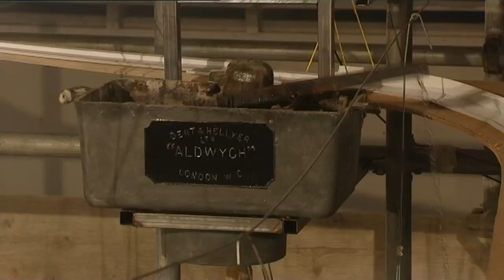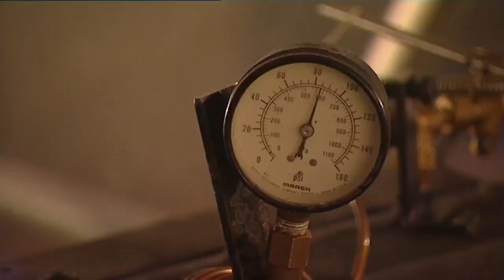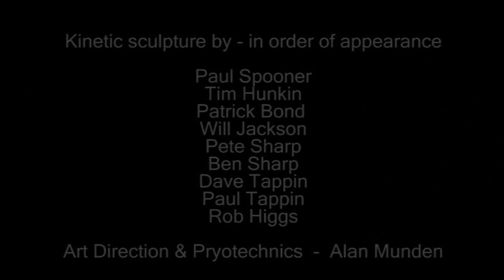Rob Higgs National Science Museum On the move chain reaction film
a collaboration through Engineered Arts of a few makers for the science museum.
 built in a busy 2 weeks in cornwall. This video is the full 9 minute version showing the entire chain reaction comprised of section by all of the collaborating automatists.